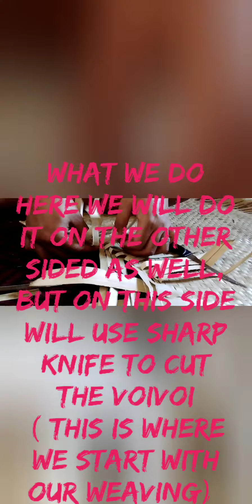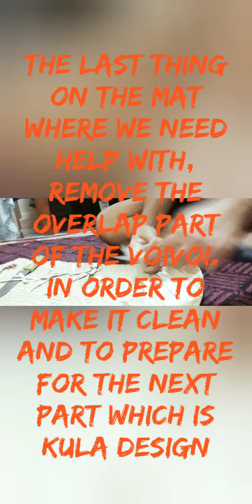Art Project #1-Mat Weaving using "Voivoi" or pandanus leaves (Video#1 out of 3)